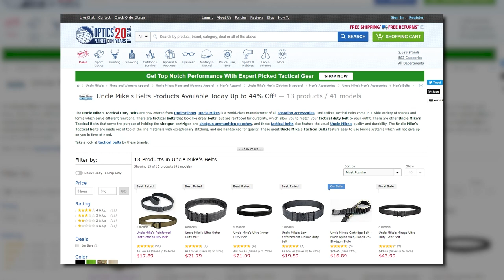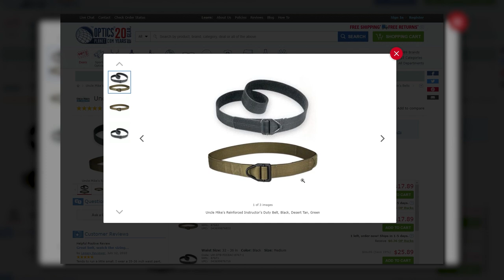5 Concealed Carry Life Hacks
For concealed carry holsters designed around all-day comfort, visit our

Shoutout to GunSpot for putting this video together. Check them out for more videos like this and all of your pre-owned firearm needs!